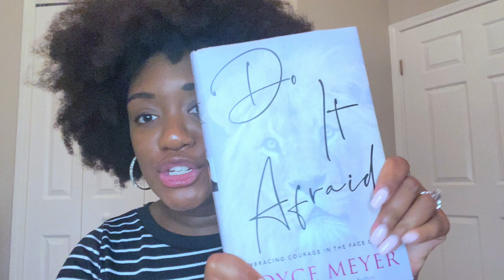Bible Study Monday: "Do it Afraid" | Joyce Meyer book discussion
This week's Bible Study is on Joshua 1: 6-9